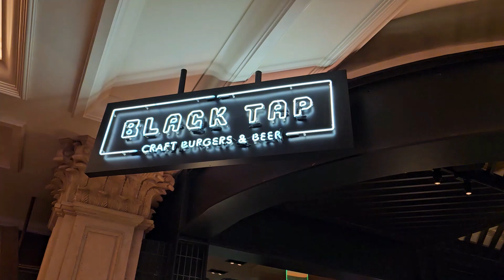GOOD EATS ON THE STRIP!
Cool vibes, great service and amazing food? You will find it all at Black Tap at the Venetian on the Strip! Great for adults and great for the family! Sit outdoors and enjoy the Gondola's and the Strip view!

We'll definitely eat here every time we stay at venetian!

Delicious craft burgers! Gourmet burgers! Amazing deserts! Crazy Shakes!

Walk in from the Strip and its right there on your left! Next to sports book and Poker room at the Venetians!